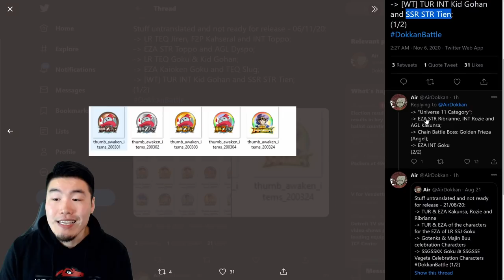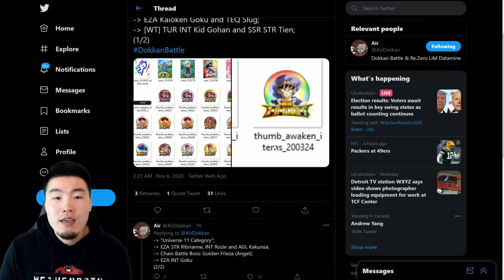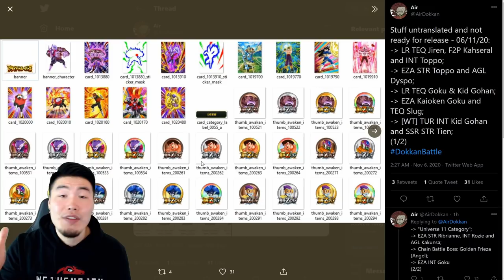MASSIVE GLOBAL DATA DOWNLOAD! HERE'S EVERYTHING THAT WE GOT! | Dragon Ball Z Dokkan Battle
If you were wondering why the Data Download we got today was so HUGE... watch this video!